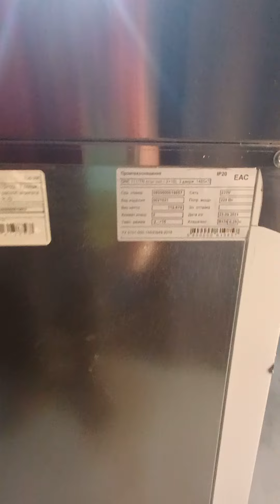Стол холодильный HICOLD GNE 111\TN с бортом